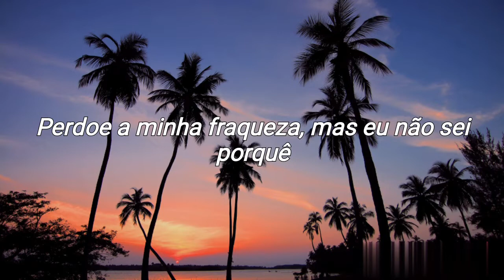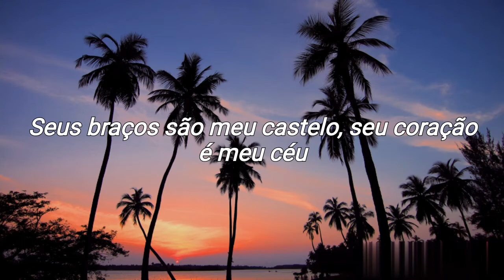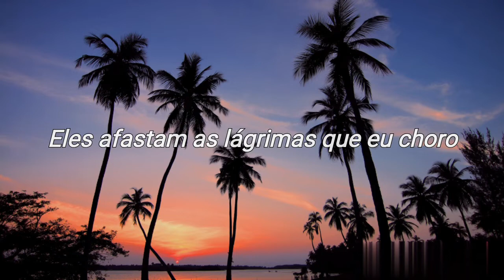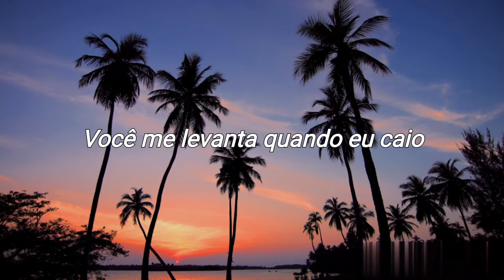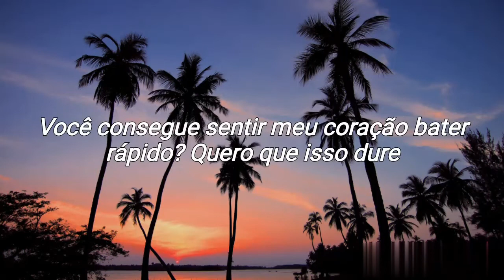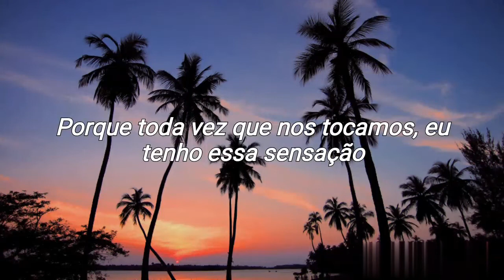"Você consegue sentir meu coração..."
Oi pessoal!
- Se gostar, não esqueça de se inscrever se não for inscrito e deixar um joinha, isso já ajuda bastante o canal!

Música - Everytime we touch
Artista - Cascada